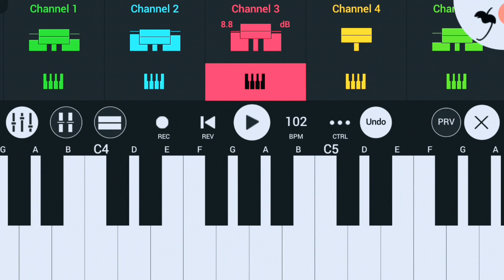Clean Bandit - Rockabye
Clean Bandit - Rockabye Original Mix best piano version

"Ooh love"
Rockabye
rocky baby song,
rocky baby video,
rocky baby scene,
rocky baby song lyrics,
rocky baby gacha life,
rocky baby monkey,
rocky baby english song,
rocky baby remix,
rocky baby anne marie,
rockabye anne marie cizreli mehmet,
a$ap rocky big baby tape,
rocky bye baby song,
rocky kanaka baby born,
rocky bye baby,
rocky bhai baby,
rocky bye baby lyrics,
rocky boy baby song,
rocky burnette baby tonight,
rocky bhai cute baby,
rocky badd lil baby b style,
rocky b lil baby,
rocky baby cover,
rocky baby clean bandit,
rocky baby chair,
baby copying rocky,
baby call me rocky,
rocky canaca baby,
rocky baby cizreli,
rocky baby dance,
rocky baby don't you cry,
rocky baby daddy,
pretty girl rocky baby daddy,
baby doing rocky video,
baby doing rocky workout,
baby monkey rocky dies,
dil se rocky baby song,
baby exercising to rocky,
rocky baby español,
rocky baby grow,
rocky baby george,
asap rocky baby girl,
rocky kanaka baby gender reveal,
rocky kanaka baby girl,
baby rocky gorkhali,
rocky handsome baby girl,
rocky baby hindi song,
rocky has a baby,
rocky having a baby,
rocky bhai baby interview,
rocky kanaka baby is born,
rocky padilla baby i'm for real,
i rock baby rock,
i wanna rock you baby,
i'm gonna rock you baby,
i rock you baby,
rocky baby just dance,
dj rocky babu,
dj rocky babu 2020,
dj rocky babu nadia,
dj rocky babu gaan,
dj rocky babu 2020 matal dance,
dj rocky babu non stop,
dj rocky babu song,
dj rocky babu remix,
rocky baby karaoke,
rocky baby kannada song,
rocky kanaka baby,
baby keem asap rocky type beat,
rocky kanaka baby dog,
rocky kanaka baby bump,
rocky bye baby song kannada,
rocky baby live,
rocky baby lullaby